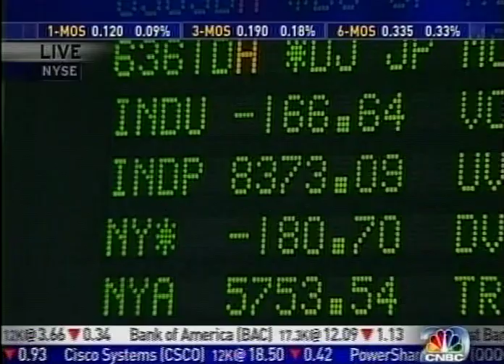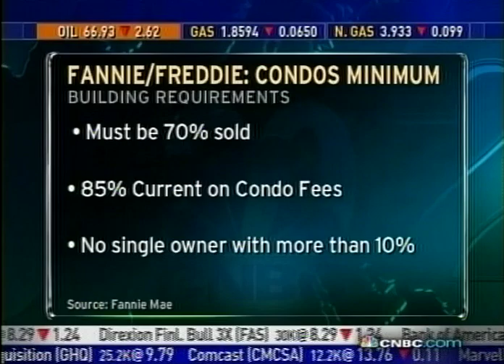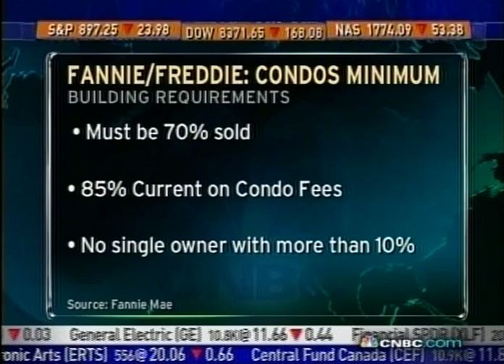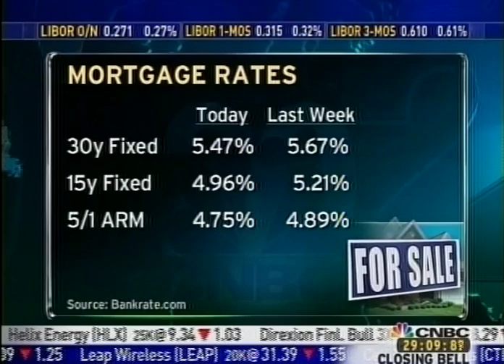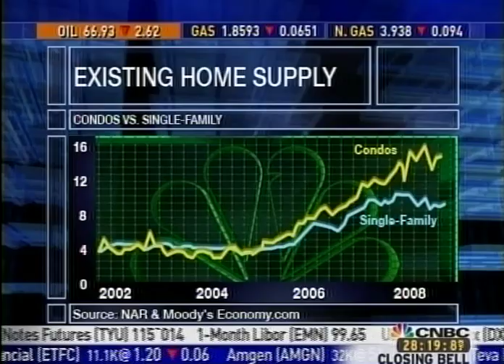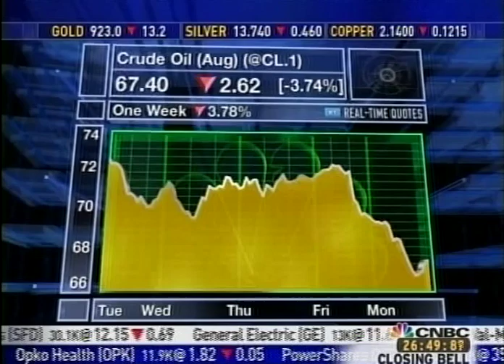Fred Glick on CNBC on 6/22/09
Fannie Mae announced condo rules and Congressman Frank of Massachusetts complained to them, but Fred Glick points out that it does not mean anything because it only applies to loans manually underwritten, which are very few!